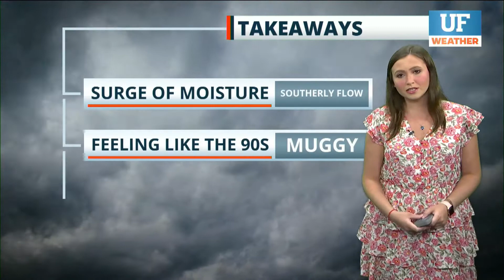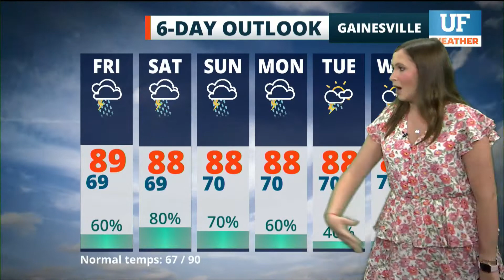Local forecast for Gainesville-Ocala - June 3, 2021 4 pm ET